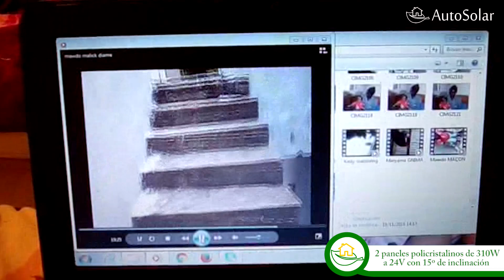Instalación Kit de ampliación en Senegal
En este vídeo le mostramos la instalación de un kit solar de ampliación en Senegal. El cliente adquirió en nuestra página web, dos paneles solares policristalinos de 310W a 24V y dos baterías UPower modelo SPO165 de 165Ah a 12V de tensión. El objetivo era aumentar los consumos de su vivienda y seguir disfrutando de la autonomía que ofrece la energía solar.

La instalación la realizó gracias al asesoramiento de nuestro equipo de ingenieros, quiénes le ayudaron a poner en marcha su sistema. Agradecemos al cliente el vídeo proporcionado. En AutoSolar también ofrecemos servicio de instalación, vea todas las instalaciones que hemos realizado

Si está interesado en alguno de nuestros productos, puede ponerse en contacto con nosotros y le ofreceremos toda la información que necesite.

¡Estaremos encantados de atenderle!